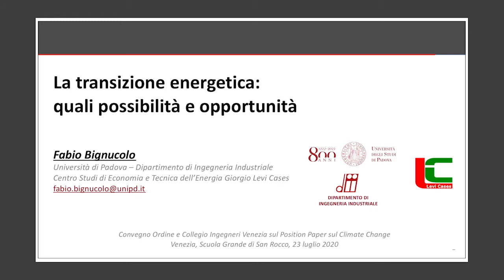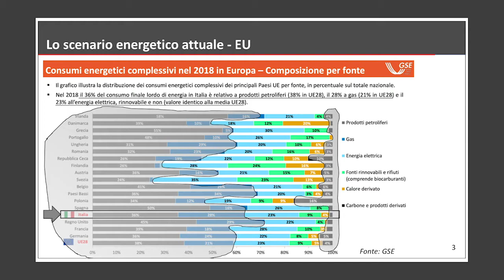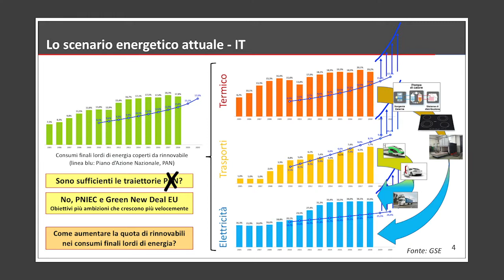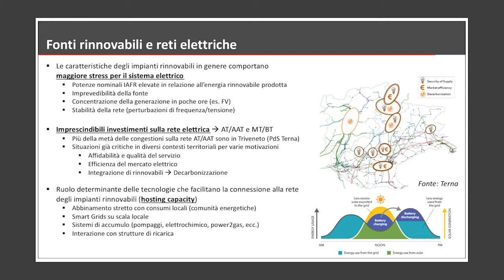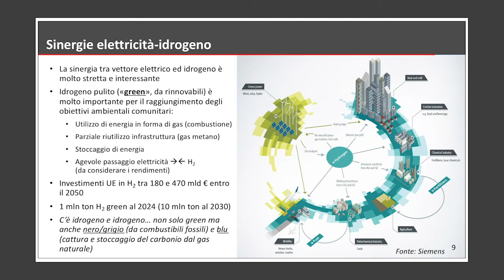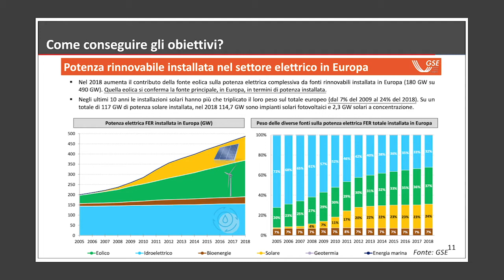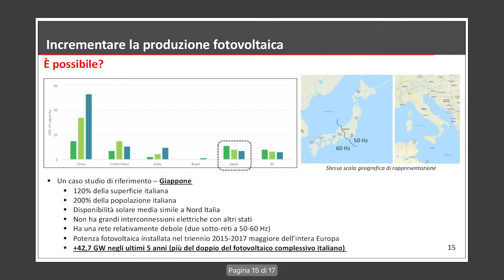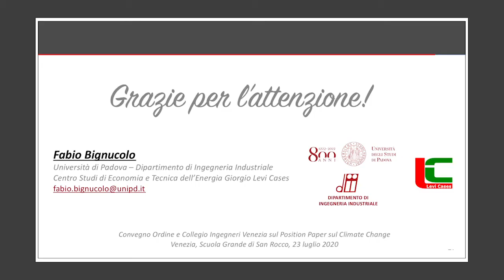5. Climate Change - RELAZIONE ing. Fabio Bignucolo - Carta di Venezia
Carta di Venezia Climate Change
Cambiamenti climatici

CONVEGNO 2020
Scuola Grande di San Rocco
VENEZIA

Ingegneri per lo sviluppo sostenibile